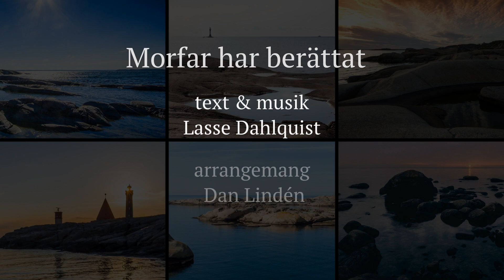Jenny, Jossan & Stina - Morfar har berättat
Jenny Holmgren - sång
Josefin Henebäck - sång
Stina Klintbom - sång
Erik Ståhlberg - recitation
Dan Lindén - piano, arr & videoredigering